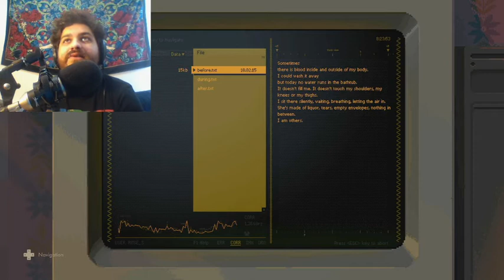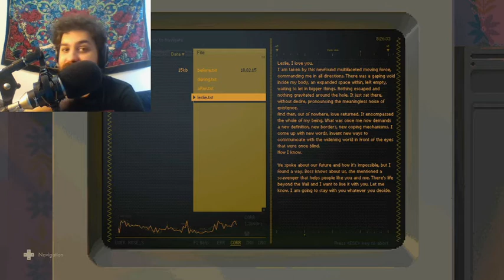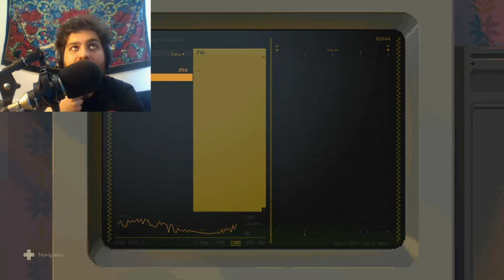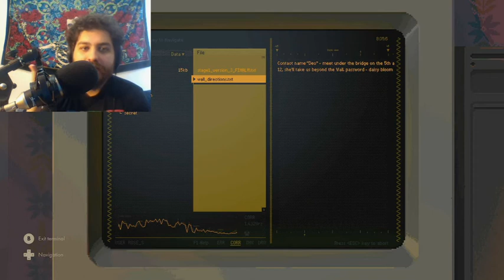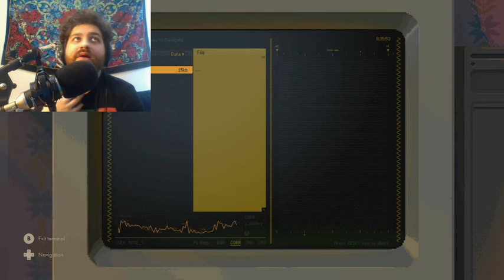Ya Gotta Love A Good Detective Game! "Backbone" (Part 3)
Were back with Backbone we continue down the rabbit hole and so old fashion detective sleuthing